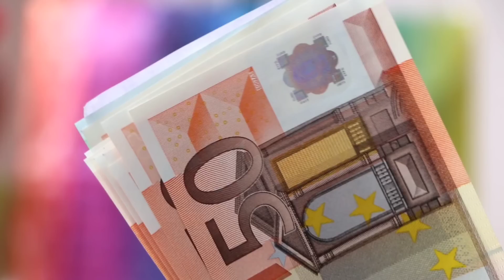🇧🇬 BULGARIA EUROPE WORK PERMIT 2023 | SALARY 90,000 PER MONTH | JOBS IN BULGARIA FOR INDIANS 🇧🇬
JAI HIND 🇮🇳